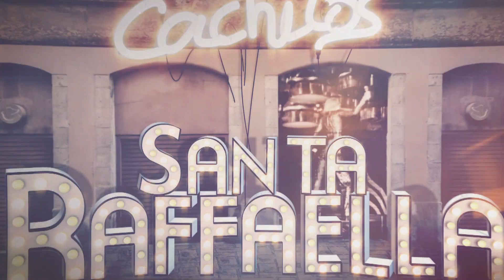Soleá Morente - “No pensar en ti" (Santa Raffaella, 2021)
No todo el legado de Raffaella es adrenalina y movimiento. Además de cuerpo y cabeza, ella sabía tocarnos el cuore. Este tema lo compusieron para la Carrà, Nacho Canut y Carlos Berlanga, dos de sus mayores fans. Más de 30 años después, otro ultrafan, Guille Milkyway, ha producido una versión de ese mismo tema que interpreta en exclusiva para Cachitos otra con cuore de sobra: la gran Soleá Morente.